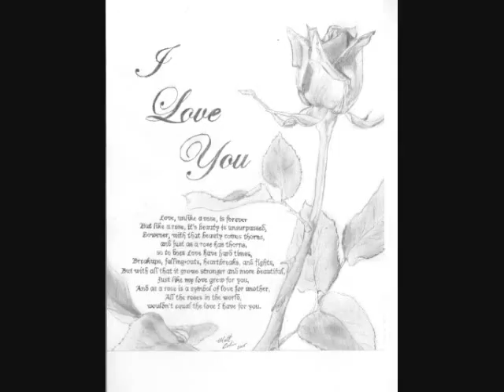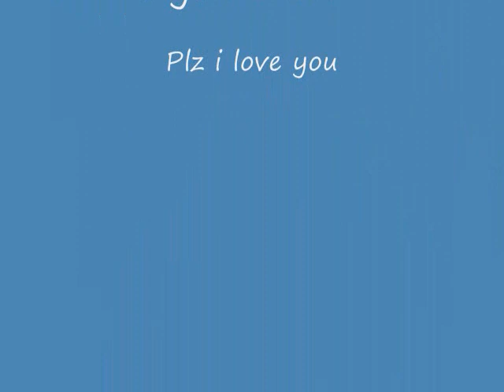when it all falls-7days away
Video i am addicted to making them :P